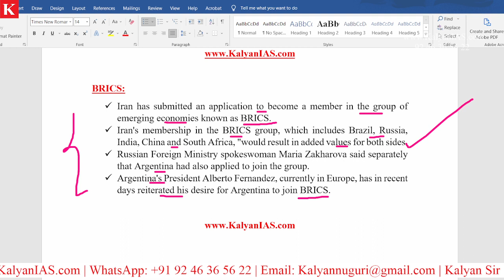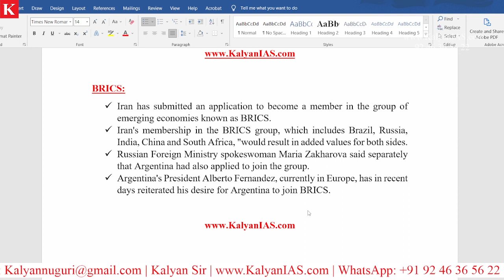Which Countries Have Applied for The Membership in BRICS? KalyanIAS.com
Which Countries Have Applied for The Membership in BRICS?

* 100 percent syllabus coverage.
* Video Classes.